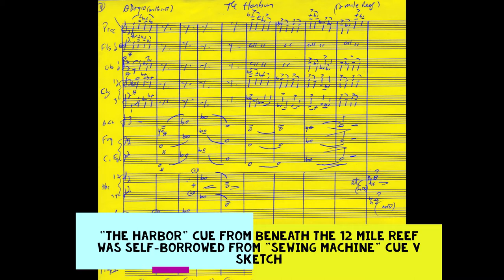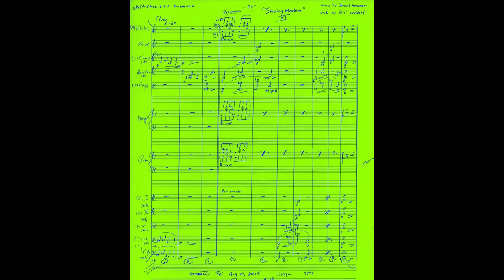"Sewing Machine" Cue VI [Bernard Herrmann]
-sketch series #27, Box 109 UCSB
-music later self-borrowed for BENEATH THE 12 MILE REEF